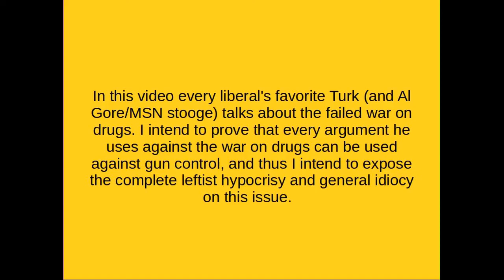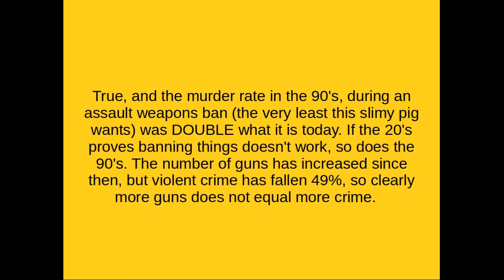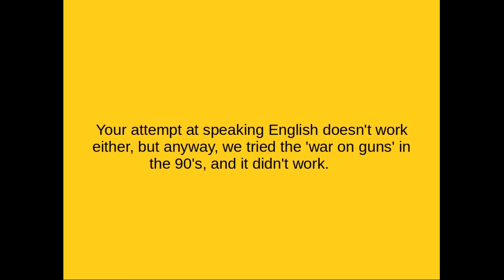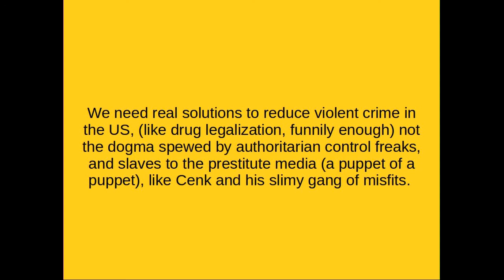Gun Control Exposed Part 2: MSN Puppet Cenk's Idiocy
In this video every liberal's favourite Turk (and Al Gore/MSN stooge) talks about the failed war on drugs. I intend to prove that every argument he uses against the war on drugs can be used against gun control, and thus I intend to expose the complete leftist hypocrisy and general idiocy on this issue.